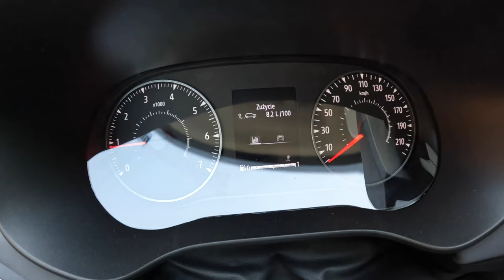NEW Dacia Jogger EXTREME 2023 [1.0 TCe 110HP] |0-100| POV Test Drive #1812 Joe Black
Car: Dacia Jogger EXTREME 1.0 TCe LPG 110HP 2023

0:00 Intro
0:09 Walk-around and interior
1:50 Casual driving
6:07 Acceleration
6:33 Highway
7:00 Casual driving
10:40 City drive
12:15 Bumpy road
13:30 City drive
16:45 Tunnel
17:10 Casual driving
18:53 Engine view
19:25 Fuel Consumption

Engine: 1.0L Petrol (Gasolina) 3-cylinders
Displacement (cc): 999
Power: 81 kW/110 hp
Torque: 170 Nm
Transmission: 6-speed manual
Traction: FWD ( Front-Wheel Drive )

Acceleration (0–100 km/h): 12,3 s.

Fuel Tank Capacity: 50L
Total Range: 641 km
Weight: 1262 Kg
Cargo Space: 708 Liter
Model: 2023
Date of Production : 2021-
Place of production: Mioveni
Base Price in Germany : 16.900 EUR

Driver: Joe Black
Video: GoPro Hero 11 Black / Sony a6300 + Sigma 16mm f1.4
Audio: Zoom H2n (recorder) & Roland CS-10EM (binaural microphones)
Edit: MacBook Pro / Final cut Pro X